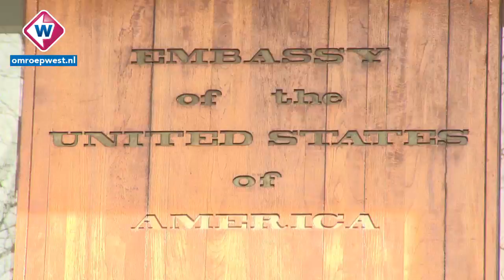Amerikaanse ambassade is weer Haags grondgebied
Decennia lang was het Amerikaans grondgebied, maar sinds vandaag is
het in Nederlandse handen. Het gebouw van de Amerikaanse ambassade aan
het Lange Voorhout is vanmiddag officieel overgedragen aan de stad Den
Haag.